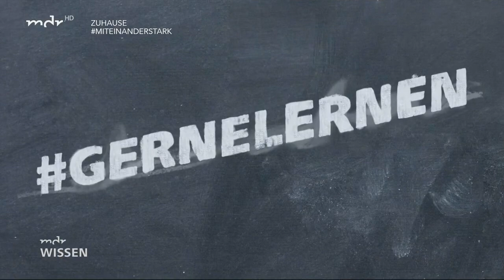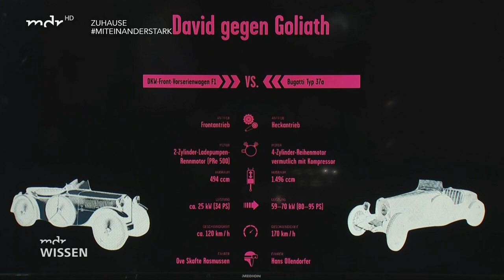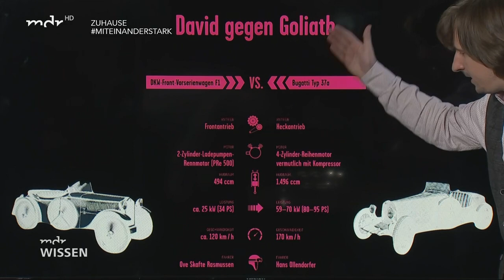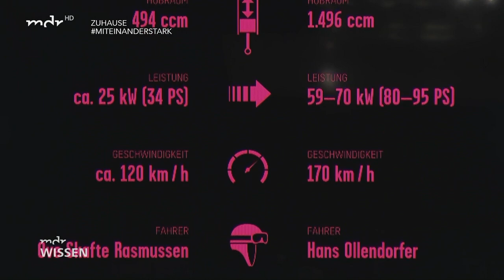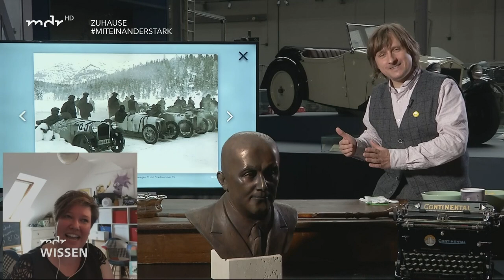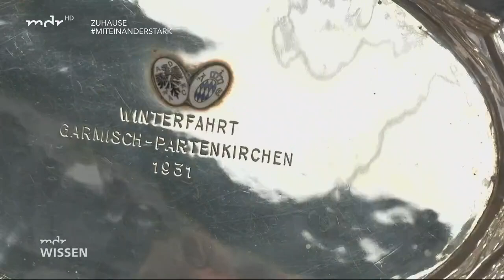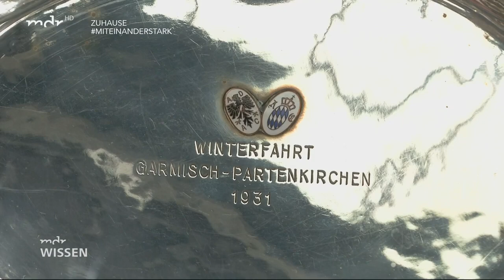Mobilität - der Motor der Welt | gernelernen mit MDR WISSEN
Jule Vernes Phileas Fogg brauchte noch 80 Tage um die Welt, der Rekord liegt bei gut 31 Stunden. Mobilität ist eine der zentralen Errungenschaften der Moderne. Kommt mit auf eine wissenschaftliche Reise zum Thema!